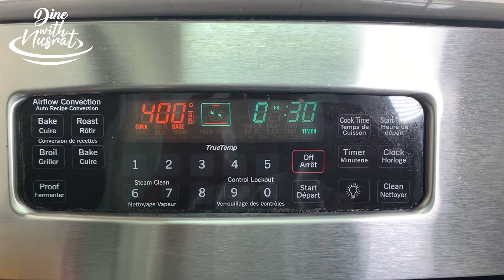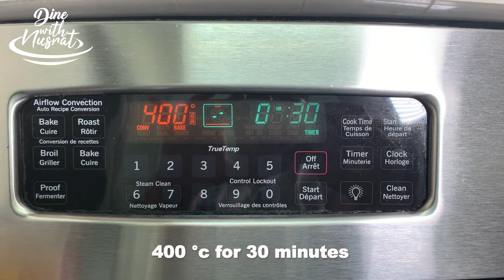Viral TikTok Feta Pasta Recipe | Trending Oven Baked Tomato Feta Pasta | Feta pasta TikTok Trend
Trying to make TikTok Viral / Trending Recipe: Baked Feta Pasta with Tomatoes.  Easy Baked Tomato Feta Pasta Viral TikTok Recipe Video.

Ingredients

Cherry Tomatoes: 681 Grams ( 4 cups)
Garlic: 8 Cloves
Oregano: 1 Tbsp
Chilli Flakes: 1/2 Tbsp
Salt: As needed
Black Pepper: As Needed
Olive Oil: ½ Cup
Feta Cheese Block: 400 Grams
Penne Pasta: 484 Grams
Basil Leaves: ¼ Cup

Oven Temperature

400 ℃ for 30 minutes

Steps

In a large tray, add your tomatoes
Add garlic cloves
Add oregano, salt & black pepper
Add olive oil
Mix well
Place feta block in the middle of tray
Add more olive oil over the top of the cheese
Place in oven for 30 Minutes
As cheese is melting, Boil Pasta  Note: You can use any type of pasta
Add olive oil to pasta so it doesn’t stick together
Chop Basil
After 30 minutes, take out tray
Mix Tomatoes and cheese until smooth
Add pasta
Add basil
Mix well
Serve hot

Anti-Fog Wipes:

Tripod 1:

Tripod 2:

Hot Plate: